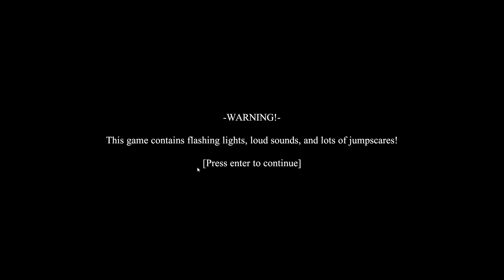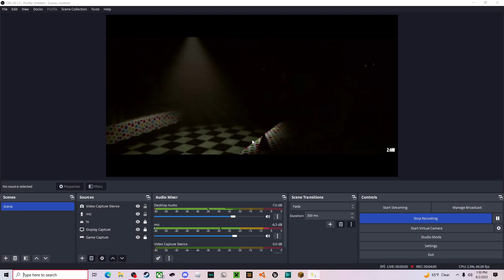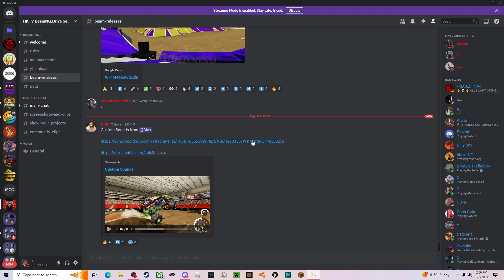I FOUND MY DAUGHTER TRAPPED INSIDE OF FREDBEAR| T.N.A.F:R (part 2/Finale)